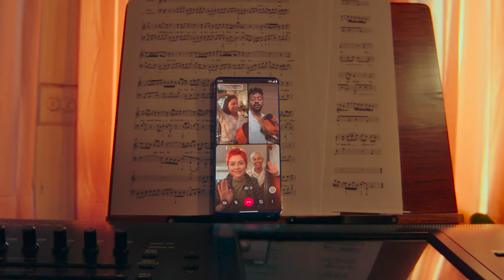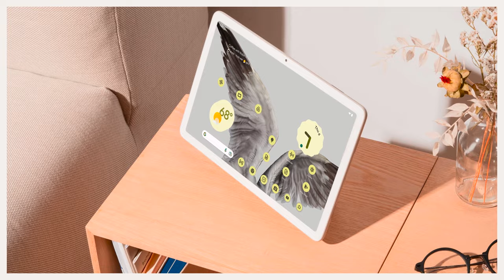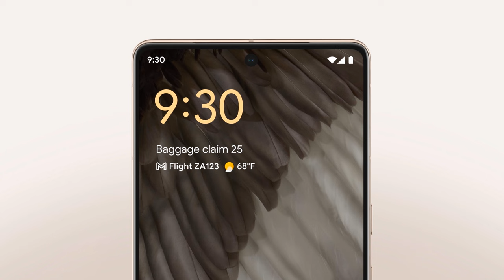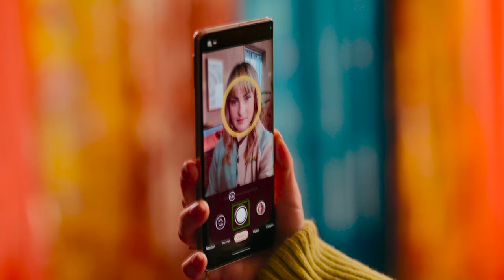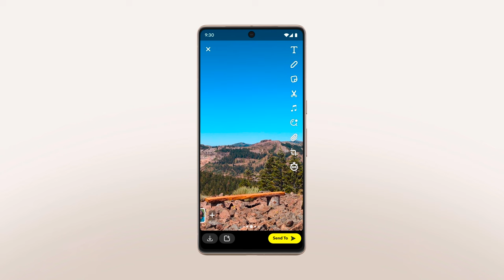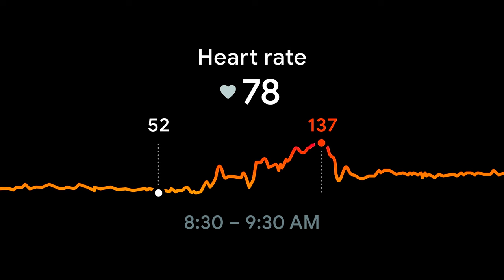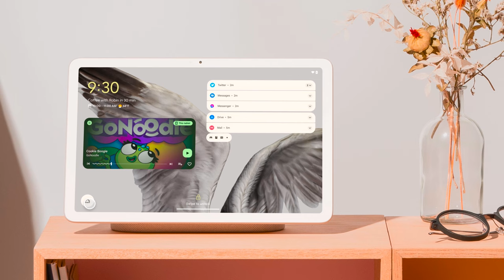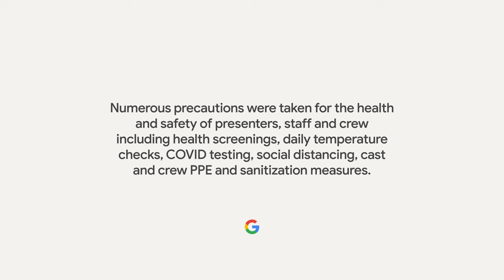Made by Google '22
Watch the MadeByGoogle '22 event to learn about the new Pixel7, Pixel 7 Pro, and GooglePixelWatch.

Our phone, earbuds and watch all come together in a portfolio of Pixel devices built on Google’s state-of-the-art AI, our Google Tensor mobile platform, Android, sustainable design, and industry-leading security.

01:35 Introduction with Rick Osterloh
06:23 Design and Sustainability
14:39 Privacy and Security
18:45 Pixel 7 and Pixel 7 Pro
47:21 Google Pixel Watch
55:52 Google Pixel Tablet
1:01:37 Better Together and Close